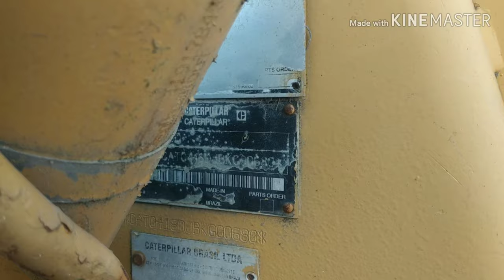Retro Caterpillar 416D desmontada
Um amigo do meu patrão deixou essa máquina aí toda desmontada e falou que irá montar e deixar ela nova. Acho um pouco difícil ,mais eu não duvido de nada!!!  Deixem seus comentários ✌️✌️✌️